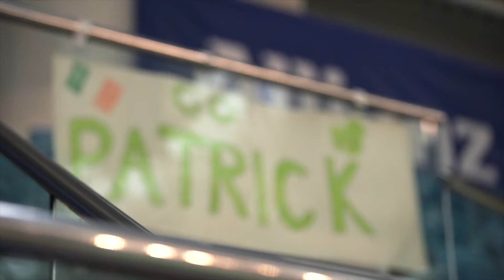Achieve The Extraordinary: Damien O'Neill On The Greatness Of The Paralympics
Damien O'Neill, Head of Marketing and Communications with Allianz Ireland delivers a heartfelt interview speaking about the Paralympics, disabled sport, and the 2018 European Para Swimming championships.